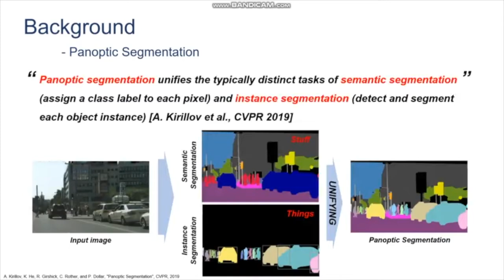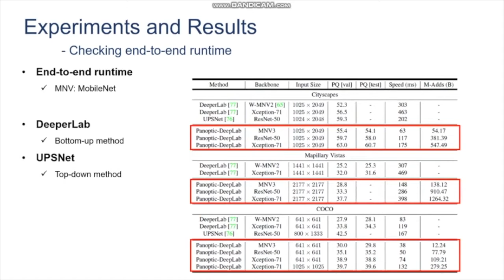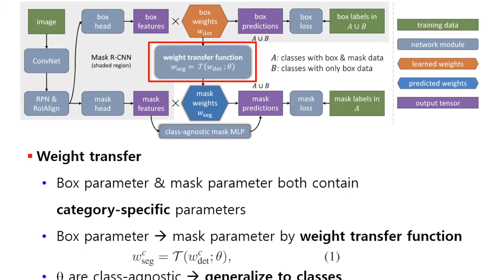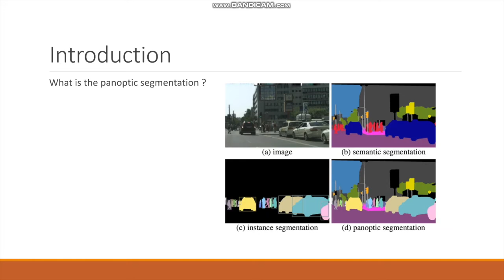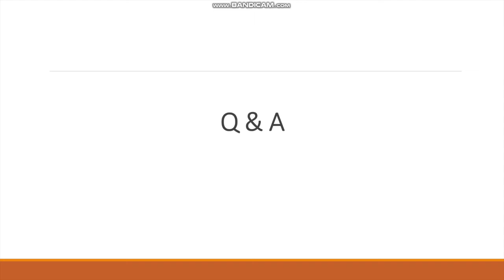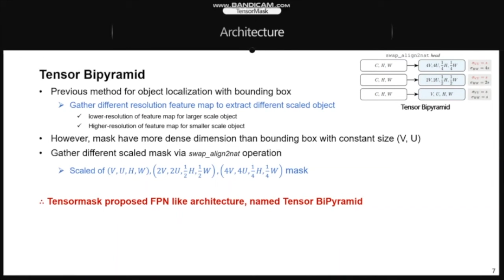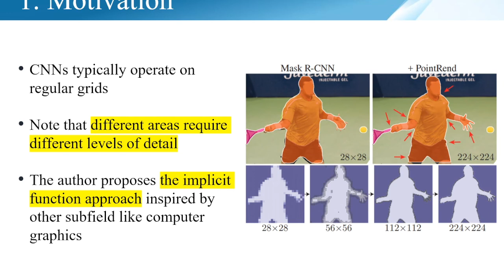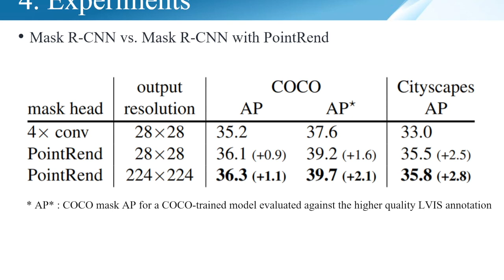Lecture3 AAA739 Student Presentation